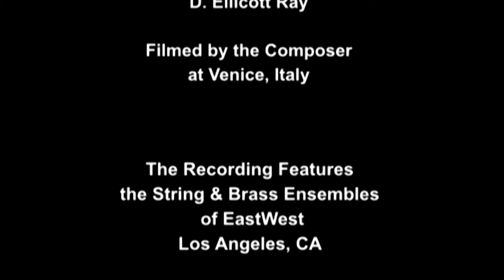Venice in Winter, Part 7: Afternoon and Evening - New Orchestral Composition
"Venice in Winter" from MusicTreks ) is a nine-part musical tour of Venice featuring original orchestral and choral compositions. The "neo-classical" music and videos reflect the history and magnificent sights of the “City of Canals.” To view the complete "Venice in Winter," go

All music was composed and orchestrated by D. Ellicott Ray. The videography is by Mr. Ray and M.M. Ray was the photographer

Venice in Winter is scored for SATB chorus and soloists (boy soprano, soprano and tenor); strings (18 violins, 8 violas, 8 cellos, 6 double basses, harp), brass (6 French horns, 3 trumpets, 3 trombones,1 tuba), woodwinds (3 oboes, 3 clarinets, piccolo, 3 flutes, bassoon, contrabassoon), bells, and timpani.

Like all MusicTreks programs, this video features original “neoclassical” music that is relaxing, tranquil, contemplative, romantic, peaceful, inspirational, beautiful, and cinematic in tone.
No stock footage or photography, and no internet content of any kind, is used in any MusicTreks.org videos.

ABOUT "VENICE IN WINTER"
For a thousand years, the glory of Venice has inspired countless generations of visitors.  The churches, the magnificent buildings, the plazas and canals of Venice are vibrant, living memorials to the city’s fabulous history.

To visit Venice is to experience the finest artistic expression of the Middle Ages and Renaissance. Its architecture, sculpture, frescos and paintings are among the finest in the world.  For centuries, the genius of Tintoretto, Canaletto, Palladio and many others have enriched us all beyond measure.

The city of Venice represents a priceless heritage, unique in all the world.